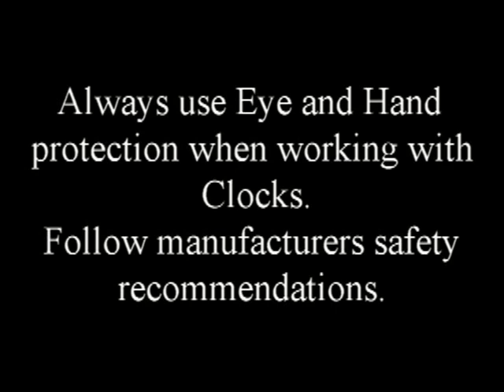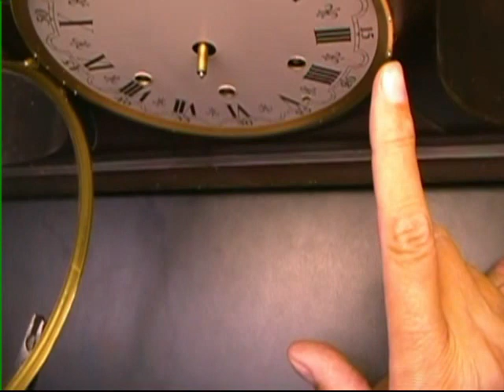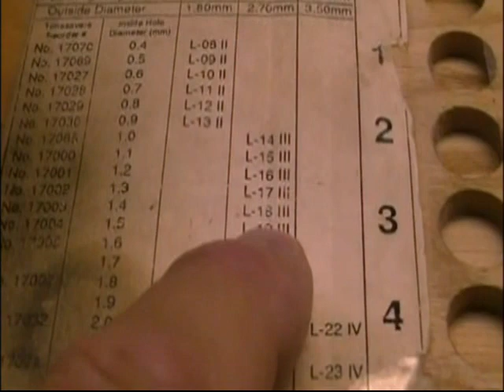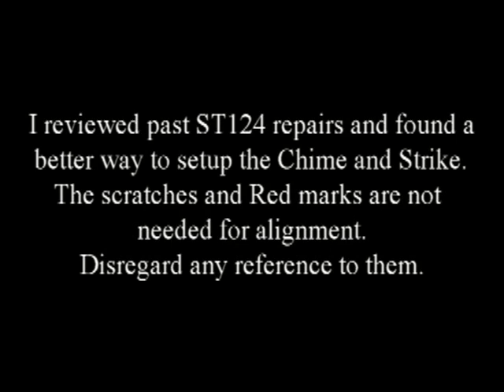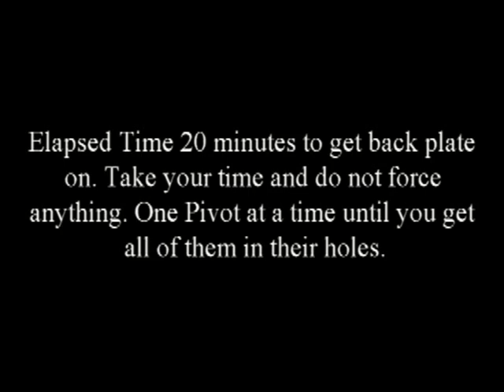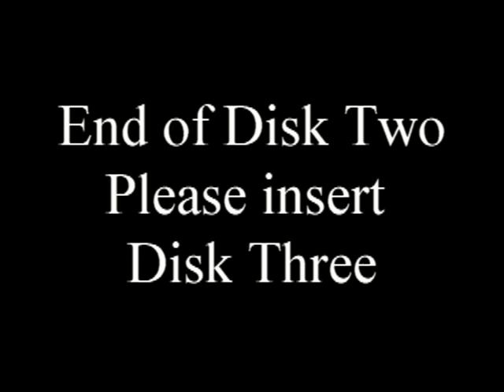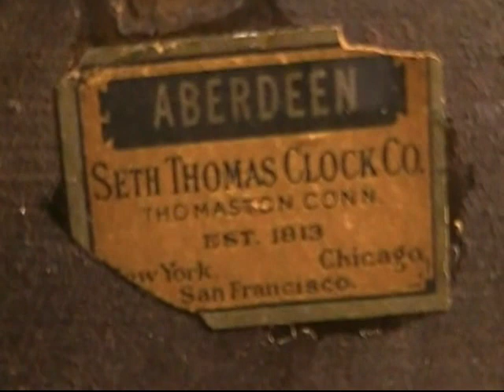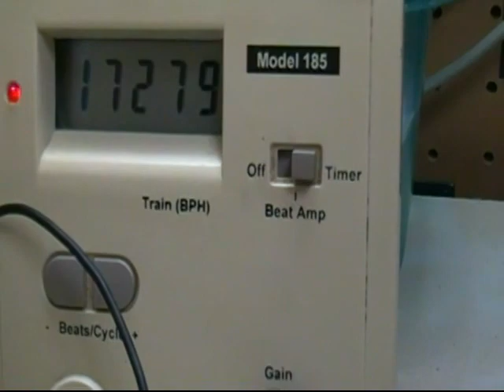Seth Thomas 124 Westminster Chime mantle clock Best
Happy New Year and may 2023 be your Best Ever!!

Here is our Full Length Video repair of the ST124 Westminster Chime mantle clock. Do to its complexity this 7.5 hour video covers everything I came across bringing it back to life.
Join me at the bench to see my process to fix this wonderful clock.

Black Forest Cuckoo Clock with Music Box Repair
Eli Terry 8 Day Wooden Movement Clock Repair
English Grandfather Clock 30 hour Continuous Chain Repair
English Grandfather Clock Movement 8 Day Repair
Gustav Becker Vienna Regulator Repair
Gerber Movement, Grandfather Long Case Clock Repair
Gilbert Time & Strike Mantel Clock Repair
Hand Bushing Techniques
Hermle 451-050, Grandfather Clock Movement Repair
Hermle 1161-853 Grandfather Clock Movement Overhaul
Ingraham Time & Strike Mantel Clock Repair
Jauch 77 574 Emperor, Ridgeway GF Clock Repair
Junghans Mantel Clock Repair Franklin 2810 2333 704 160
Korean Clock Overhaul/Repair
New Haven Time & Strike Mantel Clock Repair
New Haven Westminster Chime Triple Plate Repair Video
Regula 25 Movement Replacement Video, Cuckoo Clock
Schatz 400 Day Anniversary Clock Repair
Seth Thomas #2 Wall Clock Repair
Seth Thomas 48 R Mantel Clock Repair
Seth Thomas 89 Clock Movement Repair
Seth Thomas 124 Westminster Chime
Urgos 322 Westminster Chime, Danaker GF Clock Repair
Waterbury Augusta Wall Clock #21 Repair
Waterbury Mantel Clock Time & Strike with Steel or Brass Plates Repair
Clock Mainspring Winder Plans and Construction Video

For a few pennies a day, you can start your own Hobby or Clock Repair Shop.
Our video's put you closeup at my workbench seeing everything I see. Each video takes you from start to finish on a specific clock so you won't be flooded with information applicable to other clocks. My teaching philosophy, I want my students to be amazed with how much they can learn in a shorter amount of time. I look forward to you being one of my Patron Student Members.

Be sure to Join NAWCC.org Message Board to find many others with similar clock and watch interests.
Al Takatsch
Jefferson ClockWorks